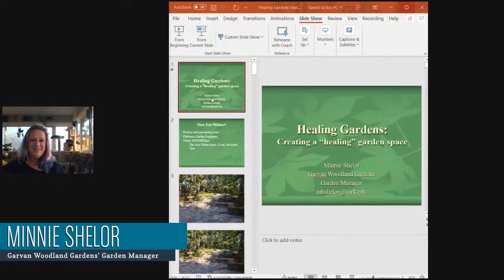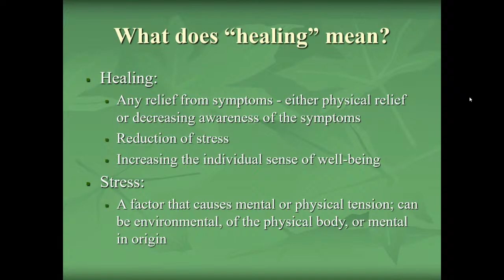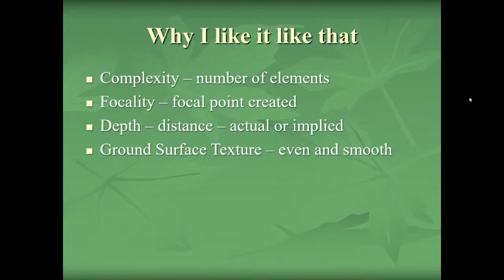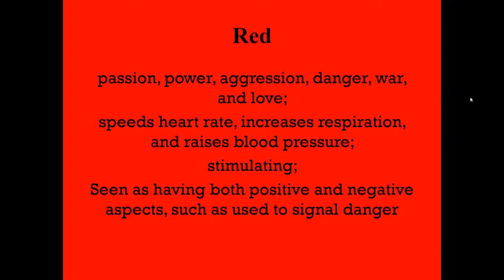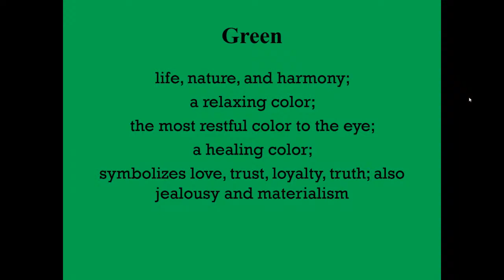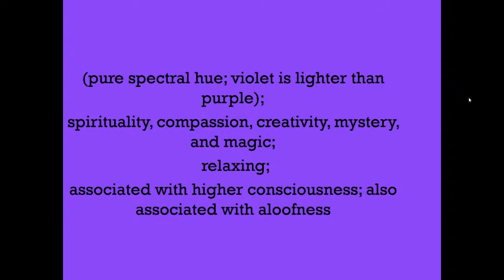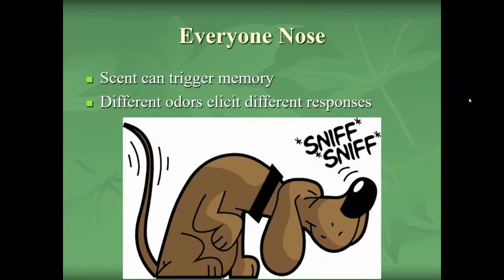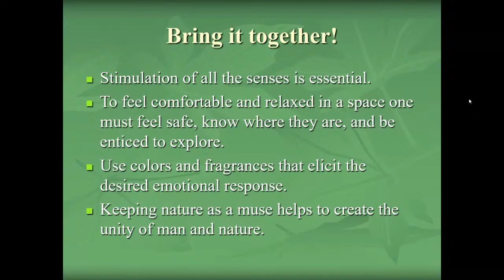Garland County Master Gardeners Present: Healing Gardens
Master Gardeners Present: Healing Gardens
10/20 | 6 PM | Livestream

Can a garden aid in healing the body? Join Minnie Shelor, Garvan Woodland Gardens Garden Manager, who will present “Healing Gardens”, where she will discuss the theory of gardens as healing spaces and explain design principles in the creation of healing garden spaces.

In recent years, the medical community has begun to incorporate healing gardens into hospitals, health care facility designs, and recovery centers. This presentation will discuss the theories supporting the idea of gardens as healing spaces and explain a set of design principles for application in the creation of healing garden spaces. The theories to be discussed include the research of environmental psychologists, color therapy, aromatherapy, and the exploration of the environment through the senses. This presentation will be an introduction to these theories. The goal is to help to tie the psychological, physiological, and emotional responses of the individual to the environmental experience and create awareness of these elements in private home and garden settings.